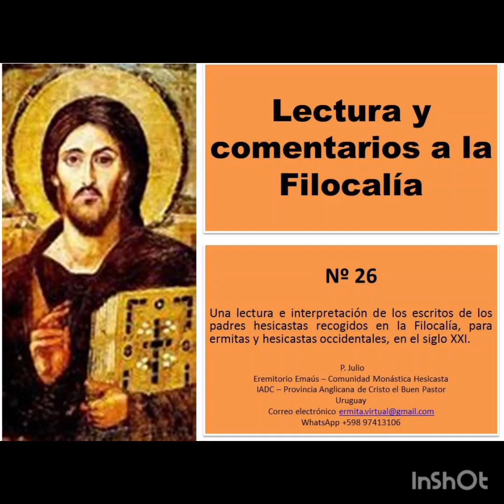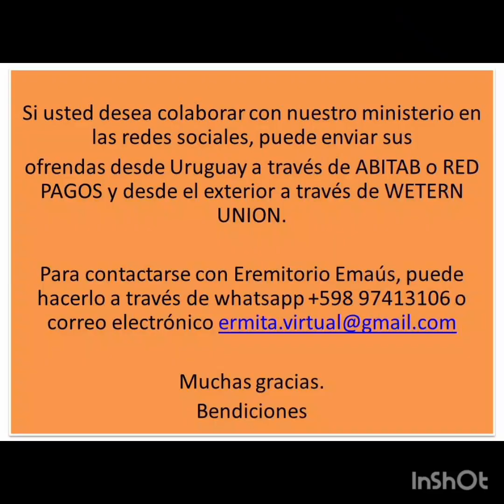171. Comentarios a la Filocalia. Advertencias de Antonio el Grande. Sentencias 76 a 78.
Comentarios a la Filocalia. Antonio el Grande. Advertencias sobre la índole humana y la vida buena.